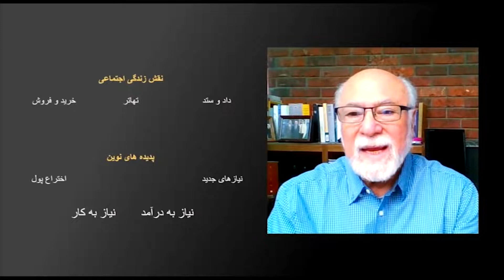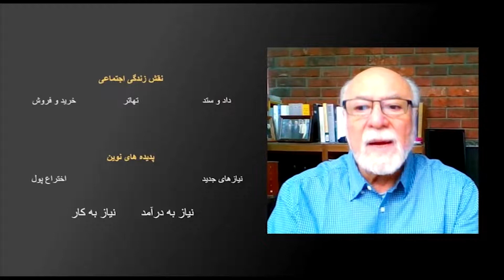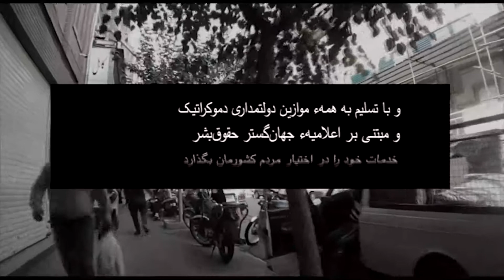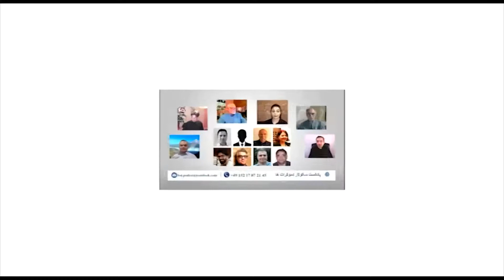پادکست سکولار دموکرات ها - نياز پايه ای انسان به کار و درآمد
«حزب سکولار دموکرات ایرانیان» می‌کوشد تا با ارائهء برنامه‌هائی روشن و مدلل برای بازسازی کشور، ایجاد کار و فراهم آوردن امکان زندگی بهتر بخصوص برای جوانان، و شرکت در مبارزات انتخاباتی بر بنیاد تبعیت از رأی آزاد مردم، زمام اختیار دولت را در دست گرفته و با تسلیم به همهء موازین دولتمداری دموکراتیک و مبتنی بر اعلامیهء جهان‌گستر حقوق‌بشر، خدمات خود را در اختیار مردم کشورمان بگذارد.

دکتر اسماعیل نوری علا